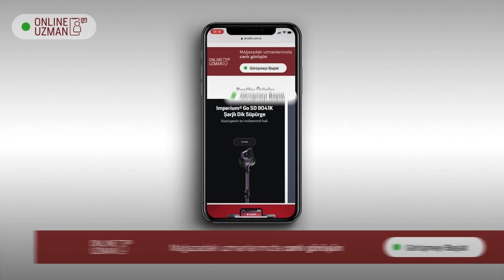Online Uzman arcelik.com.tr'de!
Arçelik uzmanlarına artık her yerden ulaşabilirsiniz çünkü arcelik.com.tr’de Online Uzman var. Ürünlerimiz, kampanyalarımız ya da teknolojilerimizle ilgili bilgi almak istediğinizde tek tuşla Online Uzman’a bağlanın. Merak ettiğiniz ürünleri yakından canlı canlı görün. Detaylı anlatımları canlı canlı dinleyin. Aklınızdaki soruları canlı canlı sorun. Mağazaya gitme deneyimini istediğiniz yerden canlı canlı yaşayın. Arçelik’e dair tüm sorularınızın cevabı Online Uzman’da! Online Uzman arcelik.com.tr’de!